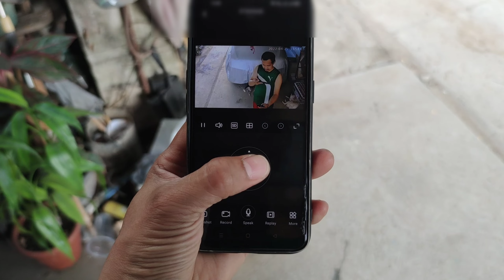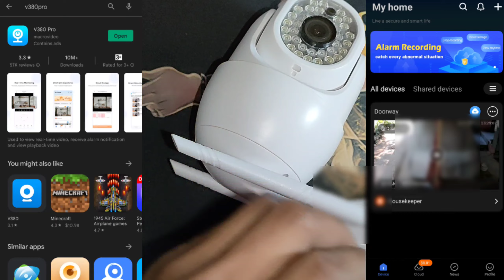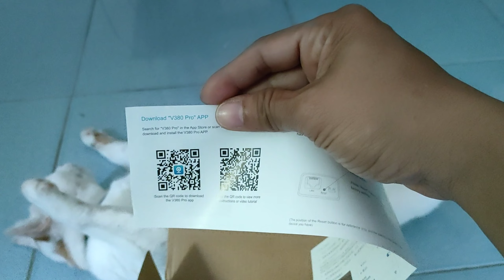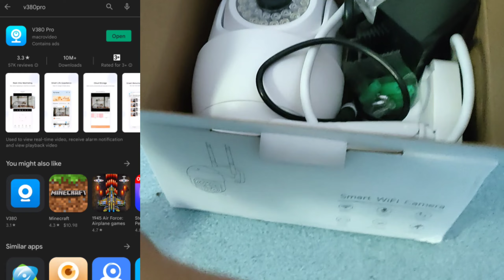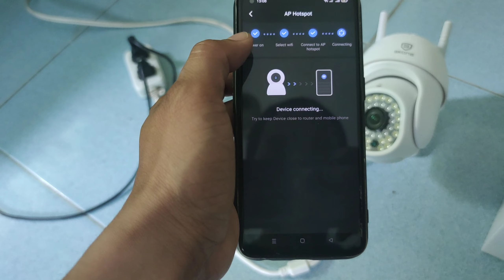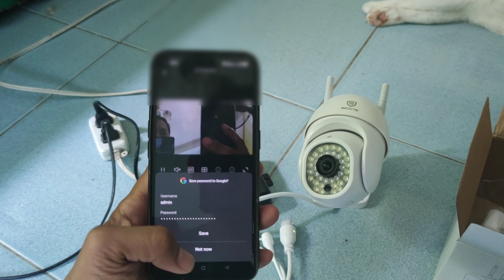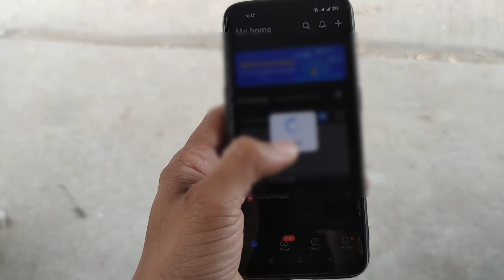HOW TO SET UP SKONE V380 PRO APPS AND UNBOXING | MURANG CCTV V380PRO HD | JAYSON PERALTA TECH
In this video, i will share to you how to set up and installation of skone v380 pro and apps in google play store.
the skone smart camera price is 1079 pesos in lazada.ph store.